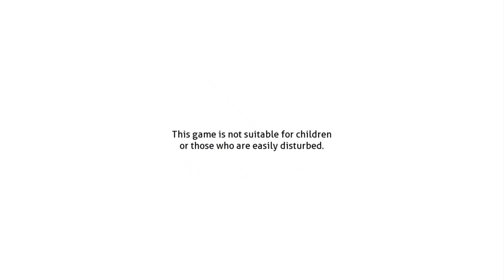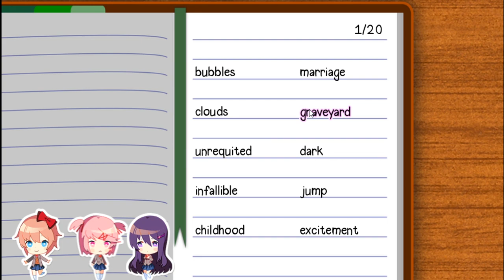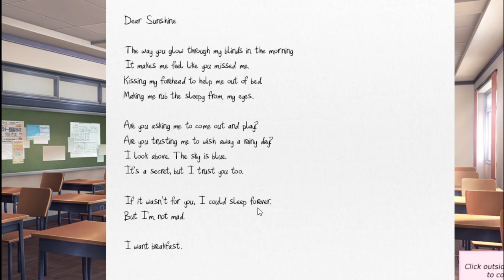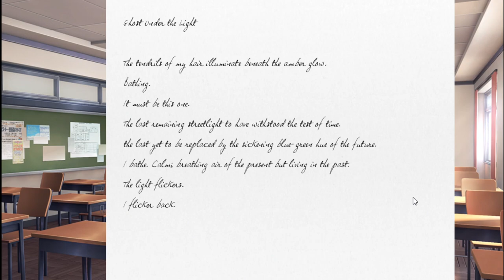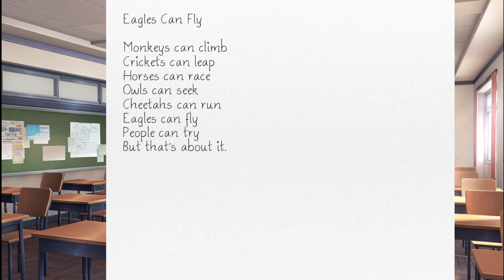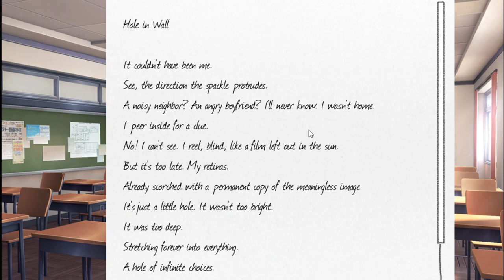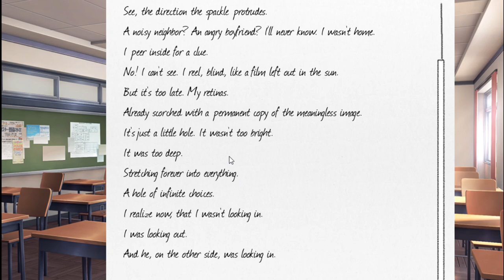Doki Doki Literature Club! Part 1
Thanks to Starlight, I have finally succumbed and here is my take on Doki Doki. Also, apologies as this is my first take on PC Gameplay and OBS takes time to learn